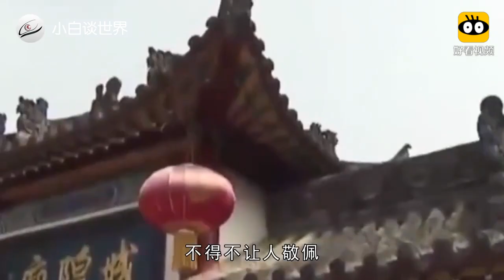洪水遇到此神庙都绕道而走，专家无法解释，3个小孩子将其破解！